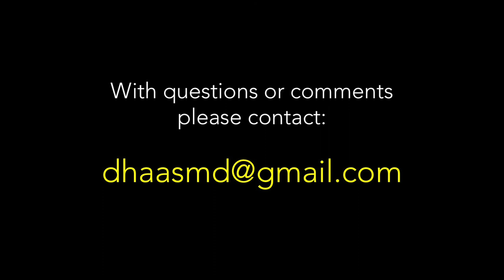World War II - 9th College Training Detachment (Air Crew) - Waynesburg, PA 1944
WORLD WAR II - 9TH COLLEGE TRAINING DETACHMENT (AIR CREW) - LAWRENCE & CATHERINE HAAS  - WAYNESBURG COLLEGE, WAYNESBURG, PA – 1944
This home movie shows our father and mother in Waynesburg, Pennsylvania in 1944. It was during World War II, when my father was sent to the Army Air Forces College Training Program (Air Crew) at Waynesburg College. "Its objective was mental and physical preparation for pre-flight school intensive ground training". The music is by my daughter, Anna Haas. I hope you enjoy, and please share widely.
David

*** NOTE: PLEASE VISIT haashomemovies.com FOR EVERY
HOME MOVIE INDEXED BY YEAR, EACH PERSON’S NAME, AND PLACE. OR JOIN THE “HAAS HOME MOVIES” FACEBOOK GROUP ***